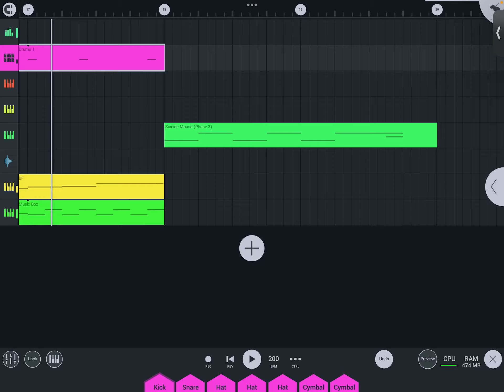…im doing a remix of unknown suffering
Yes, ik, it sucks rn…TBH IT SOUNDS SIMILAR TO V2 AND I JUST REALIZED-